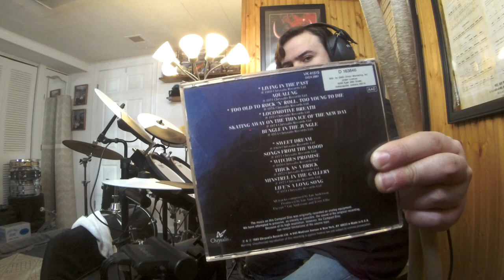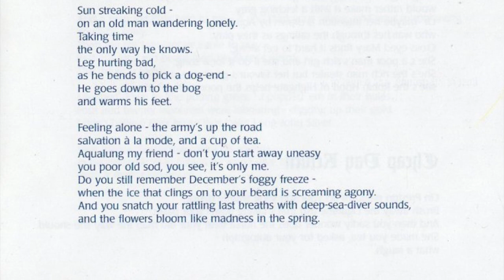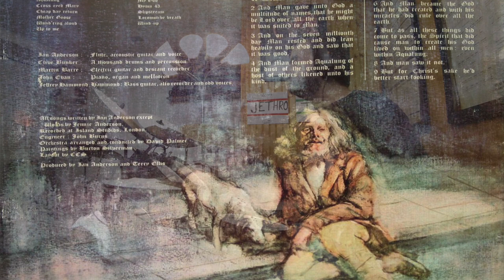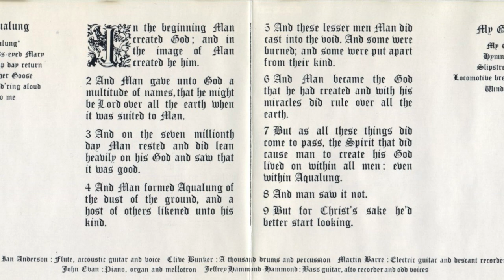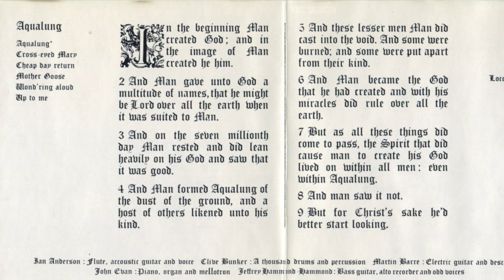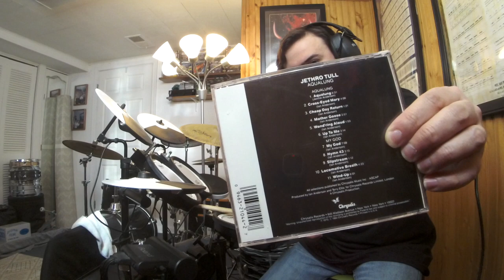Jethro Tull AQUALUNG ("Aqualung" '71/"Orginal Masters" '85 Chrysalis Mix)(Clive Bunker Drum Improv3)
Album:Aqualung
Released:19 March '71
Recorded:April '70–Feb '71
Genre:Progressive rock, folk, hard rock
Label:Chrysalis/Island(Europe)Reprise(America, Japan and Oceania)
Producer:Ian Anderson, Terry Ellis
Jethro Tull was rock'n roll band that formed in Blackpool Lancashire in '67.Tull played rock, metal, blues, jazz, fusion and folk rock.The band led by rock wizard vocalist/flautist/guitarist Ian Anderson.The man was immortal and was filled with energy like a rock god on stage.Playing an instrument relatively used for classical or big band orchestra music/scores as a weapon of ROCK!His spontaneous personality and theatrical act on stage, playing, spitting, moaning, and playing into the flute like some sort of bagpiped marching band WARRIOR up the hills of ROCK to the GODS OF ROCK like a composer who went completely MAD.Jethro Tull went through many band changes over the years but was always an astonishing act on stage and the studio by a very successful leader, Mr Ian Anderson that is.Jethro Tull got the band name after the 18th-century agriculturist "Jethro Tull.Jethro Tull was an English agricultural pioneer from Berkshire that helped bring about the British Agricultural Revolution.He was born in 1674 and died on Feb 21, 1741 in Hungerford, Berkshire, England.In the  early days of Jethro Tull Ian was the guitar player was dominated by the GUITAR HERO Mick Abrahams.Ian decided to play a different instrument and to be a musician that would stand out.Ian did something or played something, like an instrument that no rock band would even think of playing.Mick would bring his friend Clive Bunker into Tull who was a phenomenal BASHFUL, LOUD, JAZZY, ROCK DRUMMER OF THUNDER AND LIGHTING and was the METRONOME of ship JETHRO TULL(his last album was Aqualung with Tull).Jethro Tull released their 1st album "This Was" on 25 Oct '68(UK)and 3 Feb '69(US)after getting a record deal and playing successful shows at the National Jazz and Blues Festival at Sunbury-on-Thames in Aug '68.Also touring and opening for Jimi Hendrix, Led Zeppelin, Procol Harum and Vanilla Fudge.Other GUITAR GODS also auditioned for Tull such as Mick Taylor(joined Rolling Stones)and Tony Iommi.But the gigs and vibes did not feel right until after the departure of Mick Abrahams before being replaced by Martin Barre.In addition there is one piece of footage out there that can be seen of Jethro Tull with Tony Iommi playing "A Song For Jeffery" on The Rolling Stones Rock and Roll Circus on 11 Dec '68 before Tony's departure and going back to his old band in Birmingham to rejoin "EARTH"(later named Black Sabbath).Glenn Cornick was a trained musician and a friend of Ian Anderson but would depart from the band shortly after the Isle of Wight festival in Aug '70.But was the original bass player for the bands first 3 1/2 albums(This Was, Stand Up, Benefit, and some work on Aqualung).Glenn was replaced by Jeffery Hammond during the Aqualung sessions.Keyboardist John Evan would be the last member to join during the early Tull days in April '70.John's 1st session album was "Benefit"(JT 3rd LP)but later being credited on Tull's 4th album Aqualung in '71.According to Ian Aqualung was not supposed to be a concept album(an album with a theme about religion, reality and society),but I like to think of it as one.The album cover was an oil painting of a picture taken of a homeless man by Ian's wife Jennie in Thames Embankment London.The original front and back artwork painting were unfortunately stolen from a London hotel or from Chrysalis record office during a robbery.Jennie wrote most of the lyrics on the Aqualung album.Fact was that Led Zeppelin was next store in a different room at Island Studio's recording their 4th album during the same time as Aqualung.A rock score about the harsh society/reality of the homeless.Clive's KILLER FILLS open the album!This version from the "Original Masters" album released Nov 13, '85.From the photos/footage seen, it looks like from '69(maybe '68)-'71 Clive was using a double bass drum 60's Ludwig kit in either a black or blue oyster pearl wrap.Looks like the rack toms were stainless steels at one point, but matching oyster pearl toms seen as well at one point too.The 2nd Ludwig floor tom in a black diamond pearl wrap.Maybe 3 cymbals, hats, and a cowbell.
Jethro Tull
Clive Bunker–drums/percussion
Others
Glenn Cornick–bass gtr(album rehearsals in June '70, not credited on album)
Gear
RolandTDK-4PV-Drums
RolandMicroCubeGXAmp(JCClean/Reverb)
LudwigSpeedKing
LudwigThrone
VicFirthSD4CombosSticks
BossGE-7Equalizer
JethroTullAqualung'71AlbumT